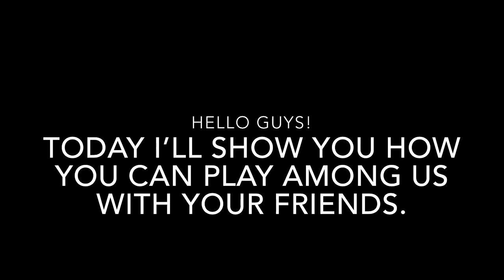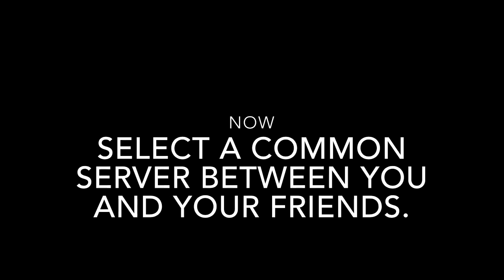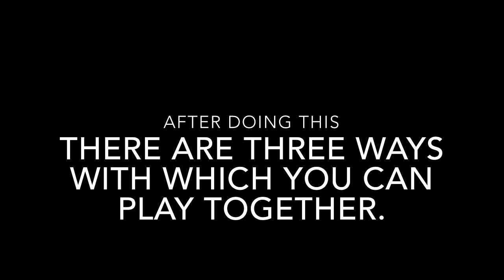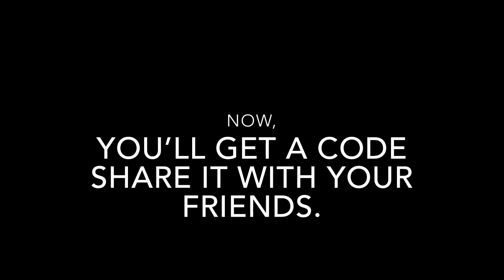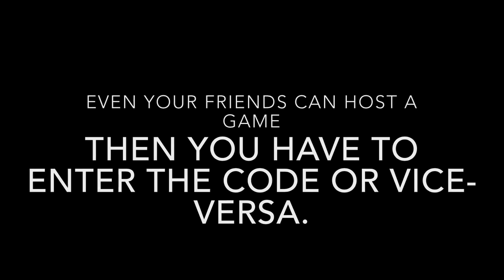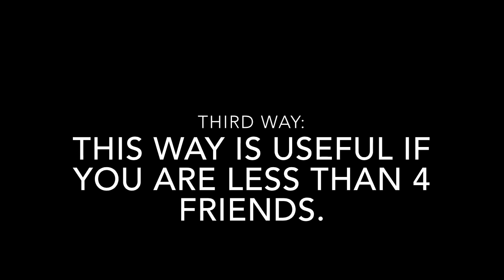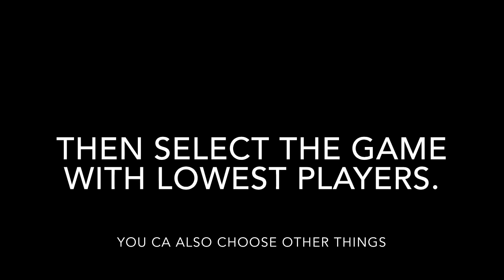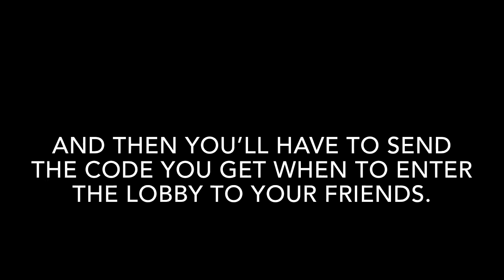HOW TO PLAY AMONG US WITH FRIENDS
Welcome to AMONG US .I hope you will like this video and this video will be helpful to you.

HOW TO PLAY AMONG US ON IPHONE/ANDROID MOBILE & PC | AMONG US EXPLAINED!